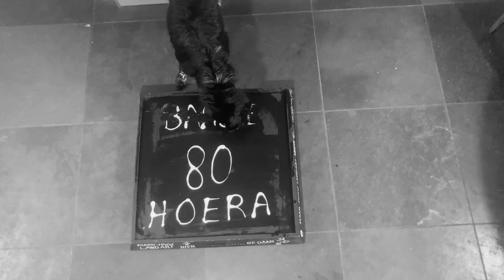Genki Part 3. 2 years old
Yearly before my moms birthday I create a little video of all the footage I have  of Genki ( Friese staby  born 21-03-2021)

Part 1

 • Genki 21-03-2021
Part 2

 • Genki 9 maand -20 maand